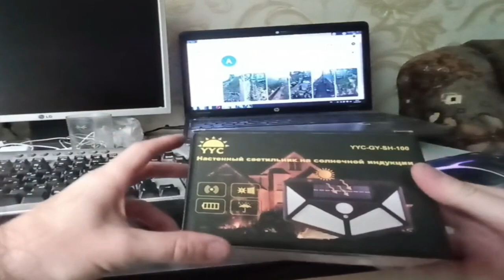street lamp for a summer residence. Unpacking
Unpacking a street lamp from advertising for a summer residence